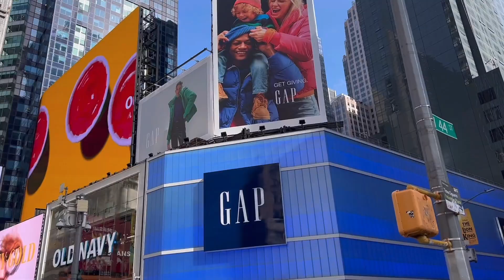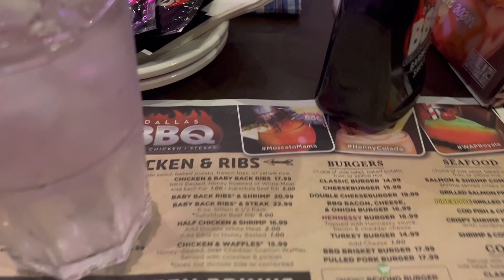New York City Tour 2022!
For todays video, We are going to tour the city that never sleep New York City. Ang ganda nang boung Siyudad. Sa time square my loves maganda sya pag gabi. Tapos mas nagagandahan ako sa mga structure or design nang mga building. Pero sobrang traffic   nya. But it's all worth it.  We pay $69 for the tour Bus.

❤︎✰❤︎ Thank you my Loves for watching this video ❤︎✰❤︎

Gear That I use:
Camera: Canon SX60HS
External Mic: Rode Video Micro
Tripod: Sirui TableTop Tripod
Video Editing: Final Cut Pro X
Computer: Macbook Pro 15
Back Up Camera: LG K30